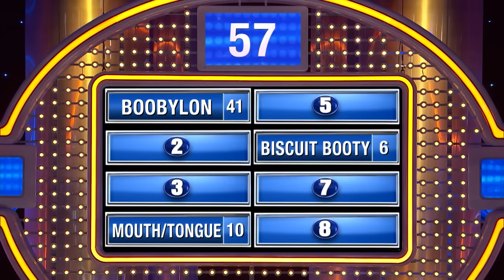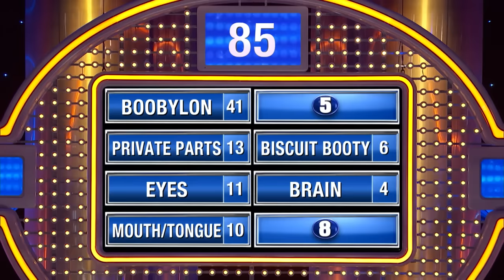8 body parts women use to control men. Steve demos!!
8 body parts women use to control men. Steve Harvey demos!!